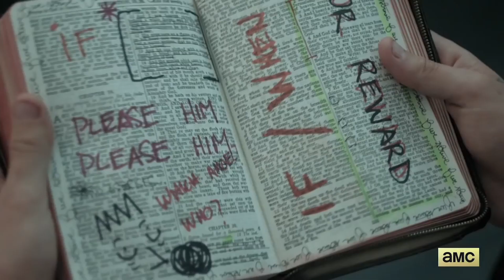Serienkiller #1 (Preacher, Scream, Black Mirror) - Teaser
Serienkiller ist da! In unserem neuen Magazin rund um TV-Serien werfen Olaf und Nils einen intensiven Blick auf Neuerscheinungen und Klassiker. In Folge 1 analysieren sie "Preacher", "Scream" und den legendären Hit "Mission: Impossible". Ebenfalls mit an Bord ist Wolfgang M. Schmitt, der über "Black Mirror" philosophiert.